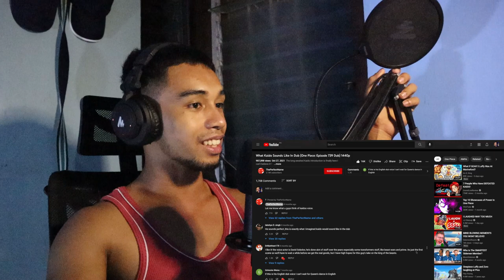KAIDO SOUNDS LIKE AN ALPHA! What Kaido Sounds Like In Dub (One Piece: Episode 739 Dub) REACTION